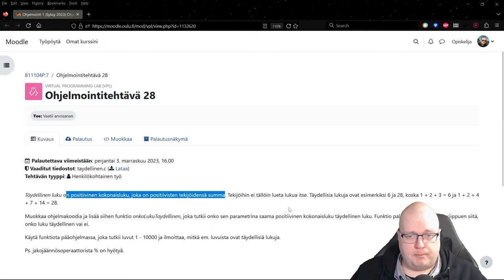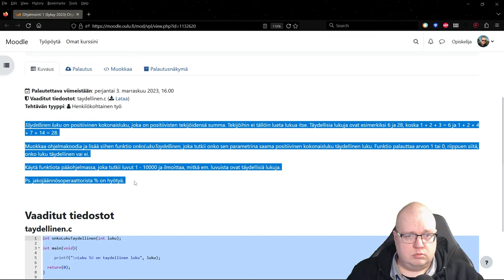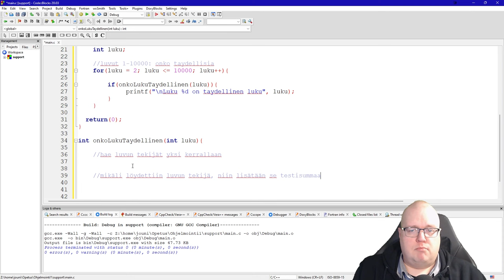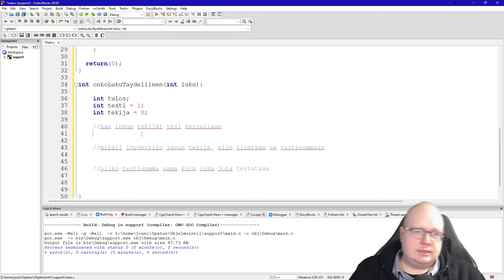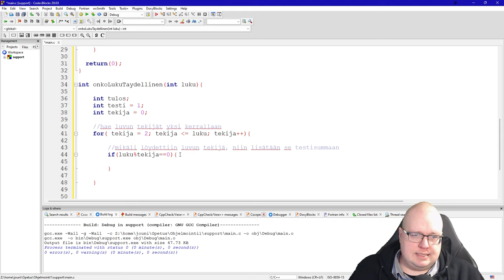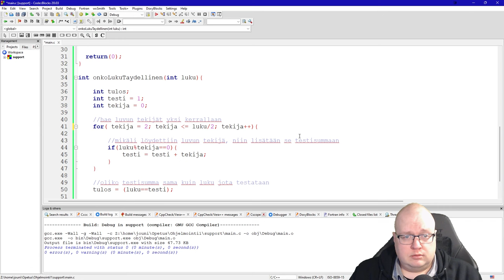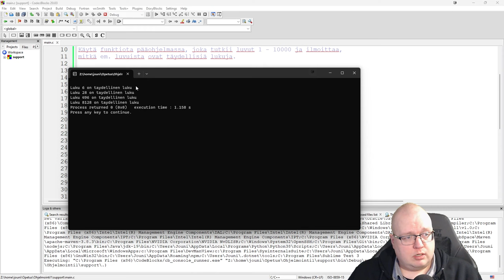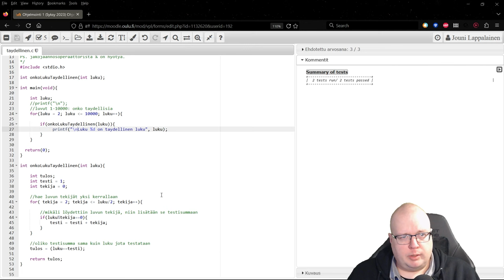Ohjelmointi 1 - Ohjelmointitehtävä 28 -demo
Esimerkkiratkaisu ohjelmointitehtävään 28.